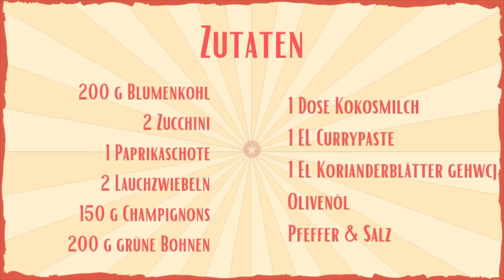Gemüsecurry kochen schnell gezeigt ➡️ der Koch-Quicky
In diesem Video zeig ich euch in Windeseile,  wie man ein leckeres Gemüsecurry zaubert.
Kochen lernen leicht gemacht!

➡️➡️➡️ Hier sind die Zutaten für 6 Personen:

200 g Blumenkohl
2 Zucchini
1 Paprikaschote
2 Lauchzwiebeln
150 g Champignons
200 g grüne Bohnen
1 Dose Kokosmilch
1 EL Currypaste rot
1 EL Korianderblätter frisch, gerebelt
Öl
Pfeffer & Salz

Noch mehr Rezepte zu meinen Gerichten findet ihr auf meinem Instagram Profil!

Seid auf Twitch dabei, wenn ich live koche und schreibt mir eure Fragen direkt in den Chat.

Eure Yvonne